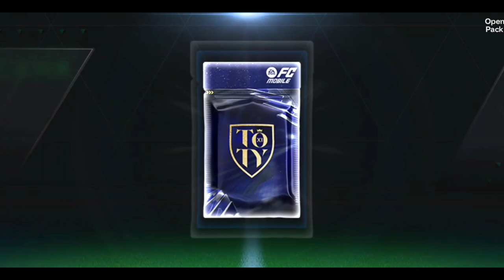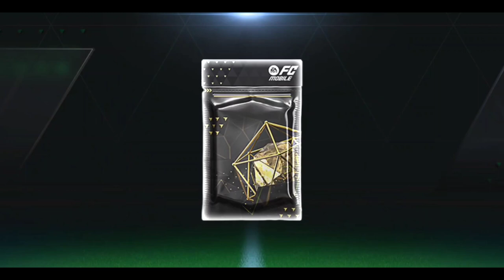TOTY pack opening, mystery signings, and UTOTY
displaying all walkouts from packs
what did you pick 94 alisson, 94 frimpong or 92-97

willing to risk it all? , I picked 92-97